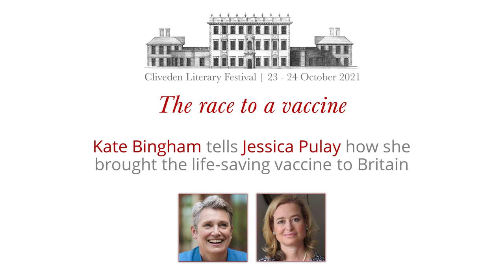The race to a vaccine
Kate Bingham tells Jessica Pulay how she brought the life-saving vaccine to Britain